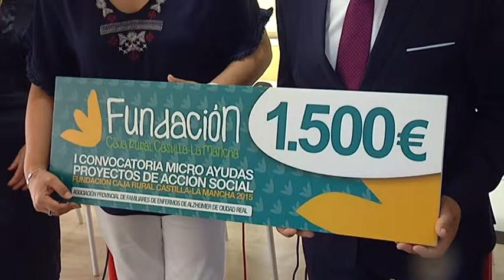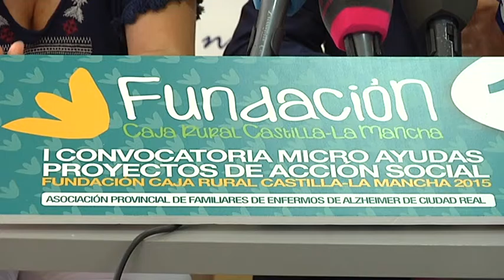Caja Rural donacion centro Alöis